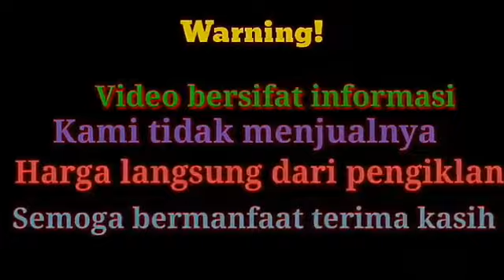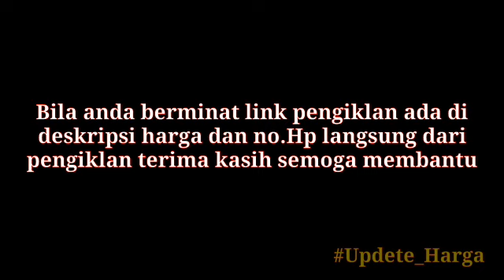30 Juta nego tahun 2000 INFORMASI HARGA TRUK CANTER,TOYOTA,ISUZU DLL Mulai 30 juta nego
Video bersifat informasi kami tidak menjual nya segala bentuk transaksi di luar tanggung jawab kami bila anda berminat silahkan klik link yang ada di bawah untuk memastikan ketersediaan unit sebelum menghubungi no hp pengiklan bila tidak bisa di buka kemungkinan unit sudah laku atau sudah di hapus terima kasih semoga bermanfaat